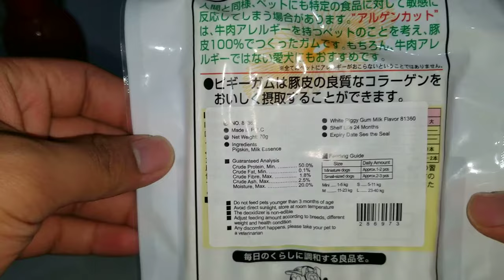Pig Skin Twist For Chihuahua - 4 August 2019